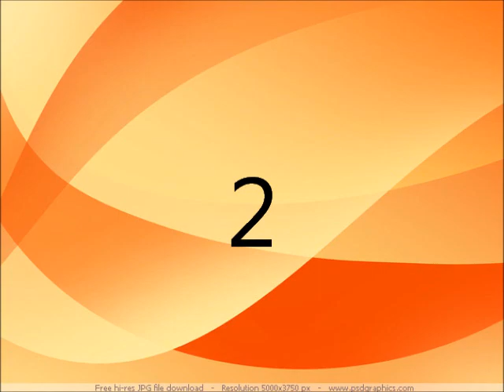Top 10 Machine Guns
Top 10 machine guns in my opinion...:D
PSN: Mac_nCheese24
THNX FUR WATCHING!